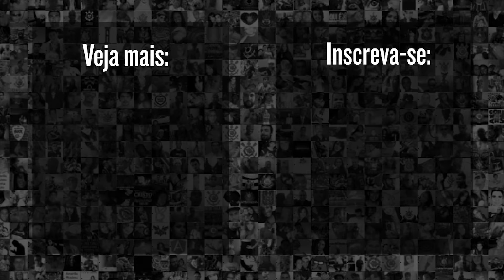VEJA POR QUE A NEO QUÍMICA ARENA FOI ESCOLHIDA PARA O JOGO DA NFL NO BRASIL | EAGLES X PACKERS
Foram divulgadas oficialmente as duas equipes da NFL, principal liga de futebol americano do mundo, que vão se enfrentar na Neo Química Arena. O embate será entre Philadelphia Eagles e Green Bay Packers no dia 6 de setembro. Gustavo Pires, presidente da SP Turismo, detalhou a escolha do estádio do Corinthians para o evento.